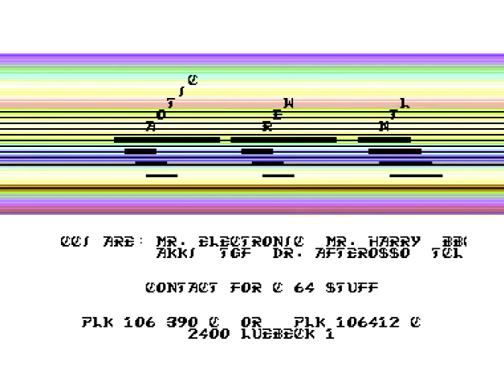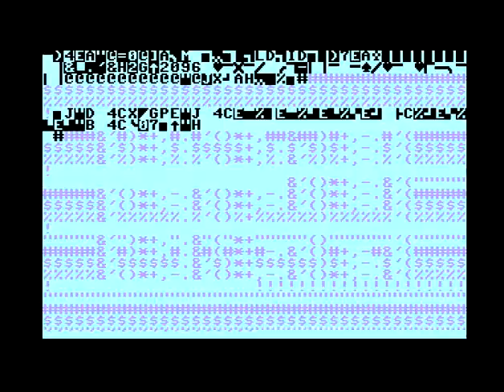C64 One File Demo : Crescendo by Caotic Crew International 1988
Airwolf/F4CG